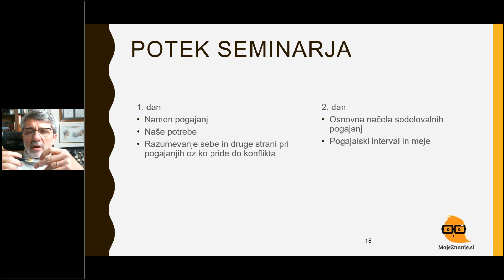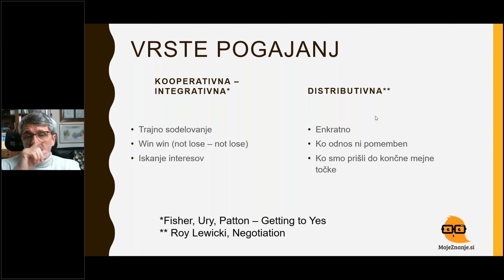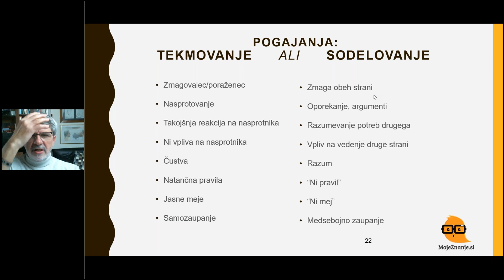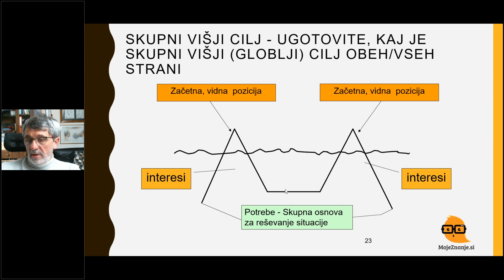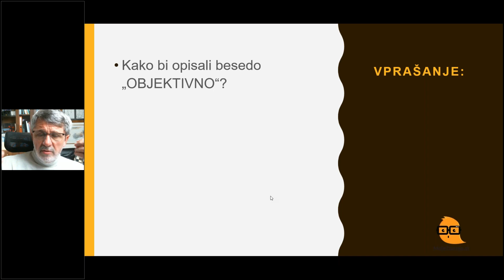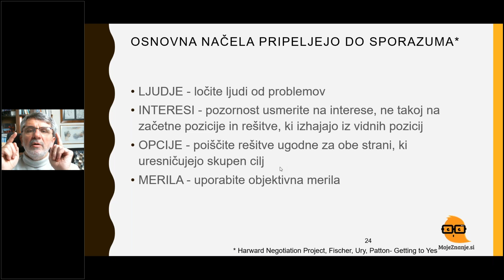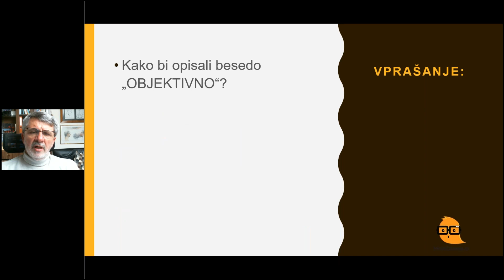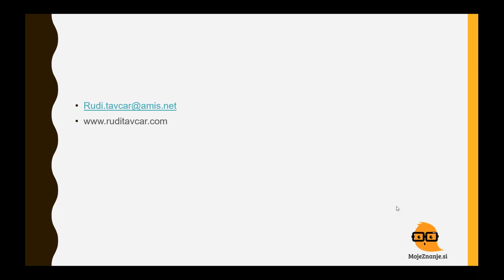Osnove pogajanj in reševanja konfliktov 2 del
Kako se pogajati tako, da dosežeš svoje in obenem ohraniš odnos z drugo stranjo?